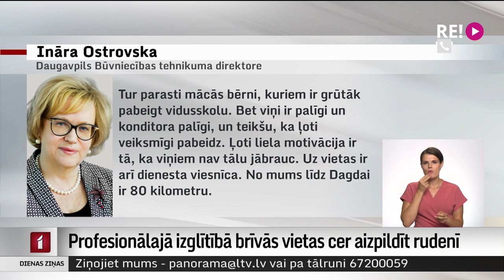Profesionālajā izglītībā brīvās vietas cer aizpildīt rudenī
Vakar beidzās termiņš, kad vajadzētu būt nokomplektētām grupām tehnikumos, profesionālajās vidusskolās un koledžās. Grūtāk klājas ar audzēkņu piesaisti mācībām laukos, piemēram, Zilupē Rēzeknes tehnikums jaunus audzēkņus šogad neuzņem. Laukos cer, ka audzēkņu rindas papildinās tie jaunieši, kuri būs vīlušies pilsētas dzīvē. Vairāk stāsta Dinija Jemeļjanova.